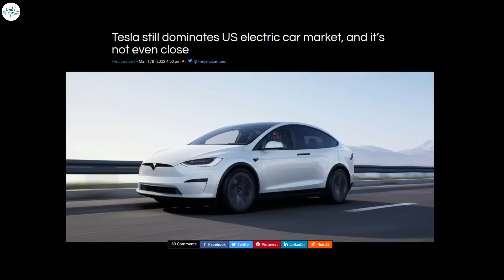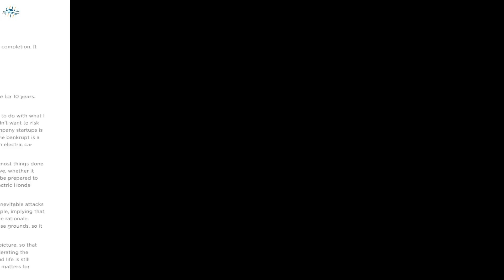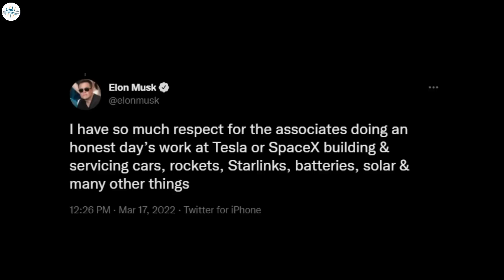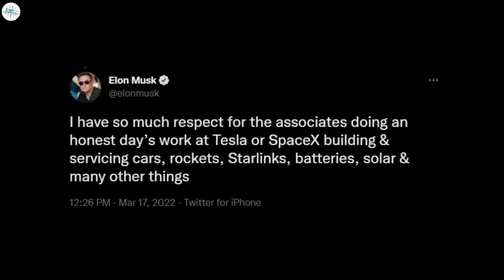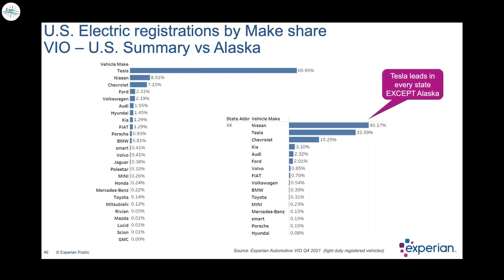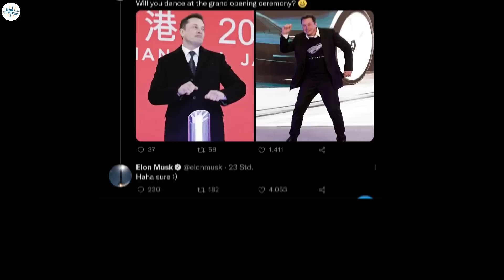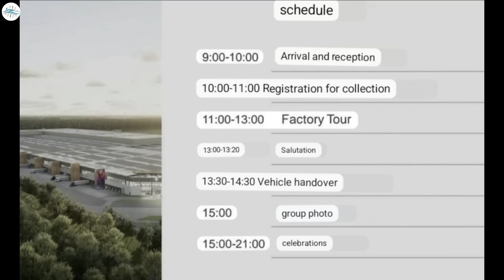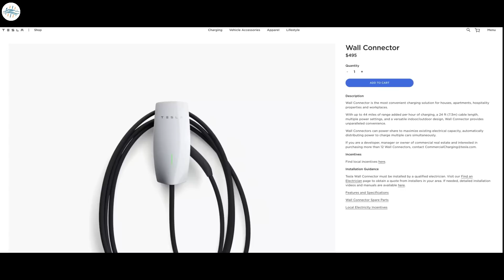Tesla's New Model Y Delivery Schedule Announced & More Updates!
Tesla’s Elon Musk hints that he’s working on a “Master Plan Part 3”

Tesla still dominates US electric car market, and it’s not even close

Tesla Giga Berlin releases official schedule for Model Y delivery event on March 22

Tesla drops the price of one of its most popular products, the Wall Connector